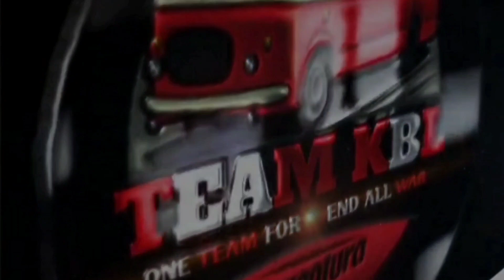TEAM KBL BUSSID MULTI VIDEO COLLECTION | BUS SIMULATOR INDONESIA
നമ്മുടെ ഗ്രൂപ്പിലേക്ക് JOIN ചെയ്യാൻ ആർകെങ്കിലും താല്പര്യമുണ്ടെങ്കിൽ നമ്മുടെ INSTAGRAM ഫോള്ളോ ചെയ്ത് മെസ്സേജ് ചെയ്യുക.